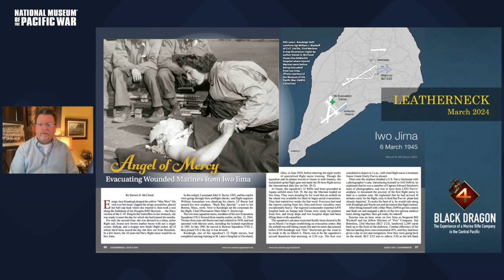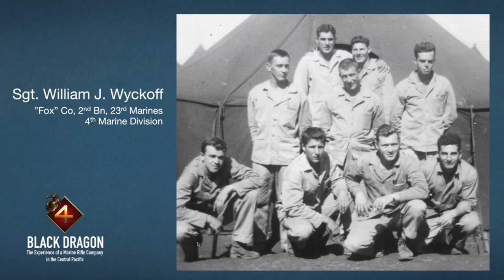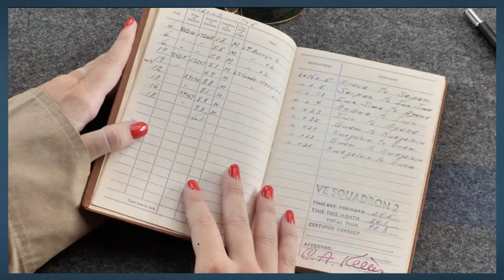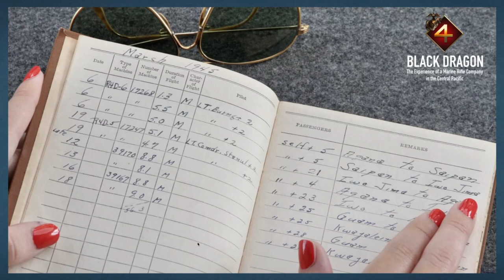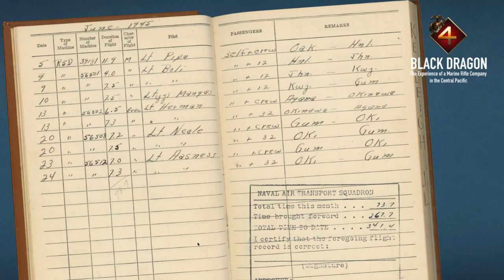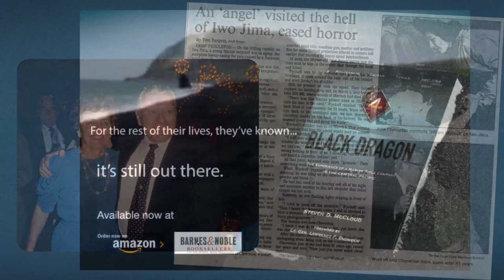Nurses of the Pacific: Jane Kendeigh Story | NMPW Webinar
Watch this webinar from the National Museum of the Pacific War entitled, "Nurses of the Pacific: the Jane Kendeigh Story".  During this 30-minute webinar you will hear from author Steven McCloud about the story of Jane Kendeigh, the first Navy flight nurse to arrive on both Iwo Jima and Okinawa. Be sure to check out his book Black Dragon; link listed below.
Additional guest, Glenn Flickinger will explain is connection to McCloud and several great programs related to WW2 like The Veterans Breakfast Club, a non-profit dedicated to sharing veterans’ stories with the public.

Black Dragon: The Experience of a Marine Rifle Company in the Central Pacific by Steven McCloud.

This is a recording from the National Museum of the Pacific War.